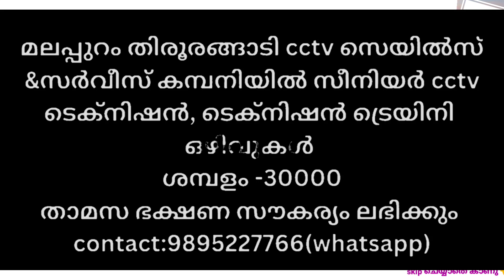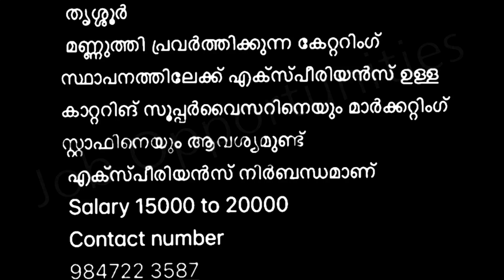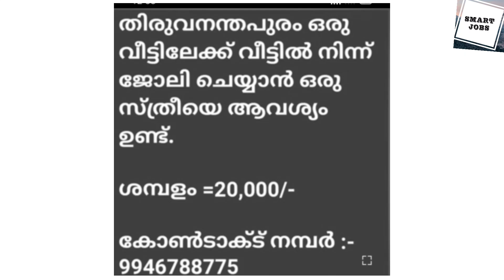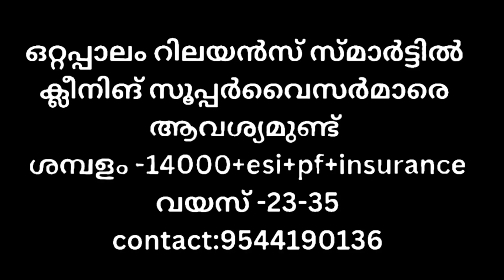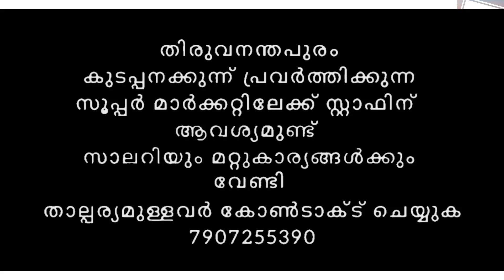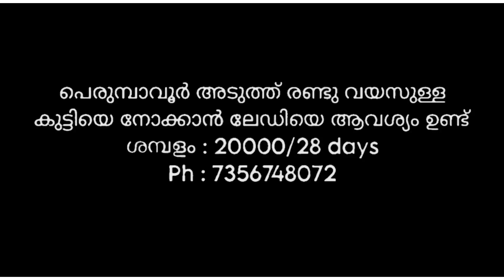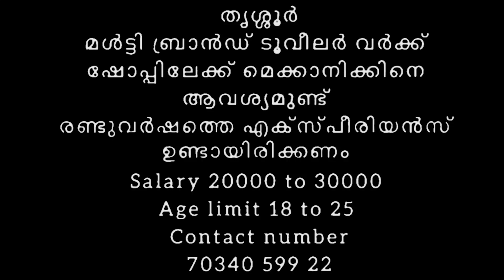ഇന്ന് വന്ന ജോലി ഒഴിവുകൾ |kerala job vacancy today | job vacancy 2024 | @smartjobs7956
അർജുനെ കാത്ത് കേരളം
karnataka landslide